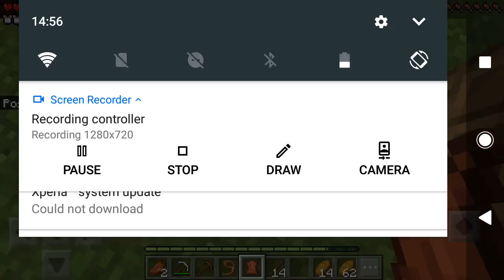A new beginning!